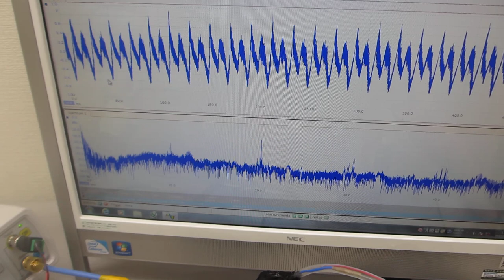メガヘルツの超音波発振制御と表面弾性波（超音波システムの開発技術）